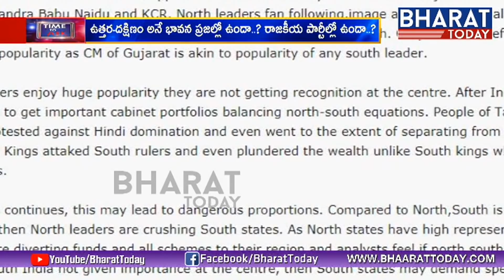Time To Ask | Big Debate On South To Separate From India..? | Pakistan Defence | Bharat Today